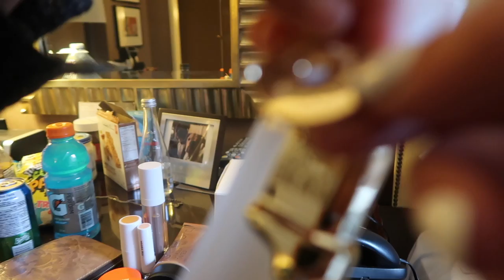Suck It Up Buttercup 🌼 (WK 342.6) | Bratayley